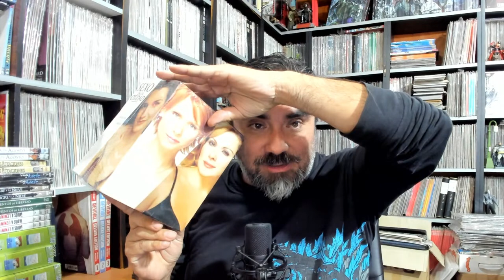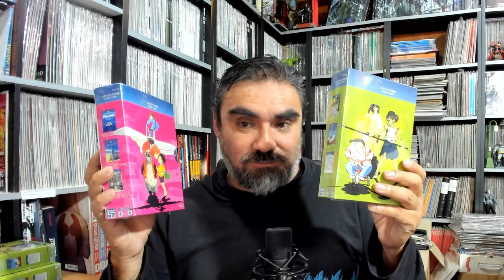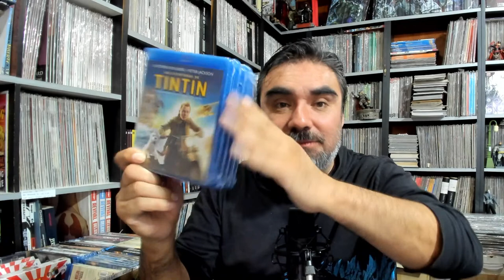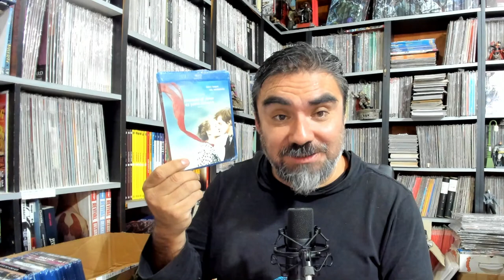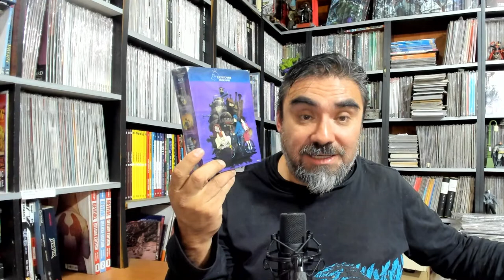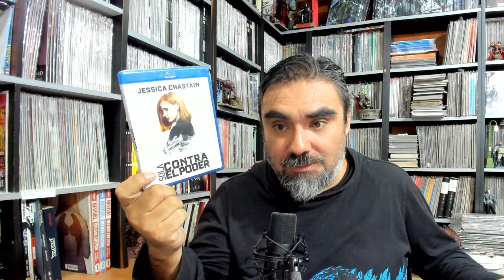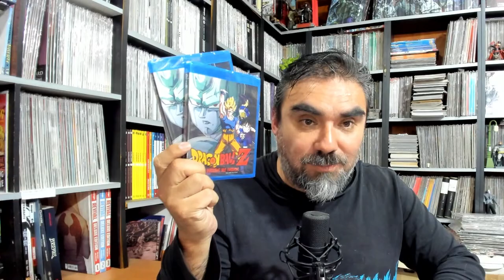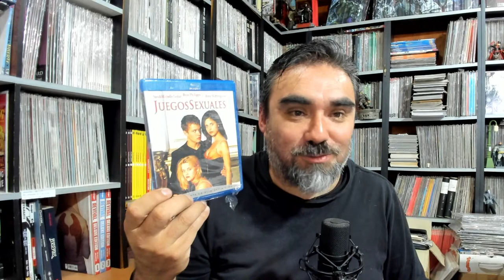Episodio #350 // Unboxing Chido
De México, con dolor.